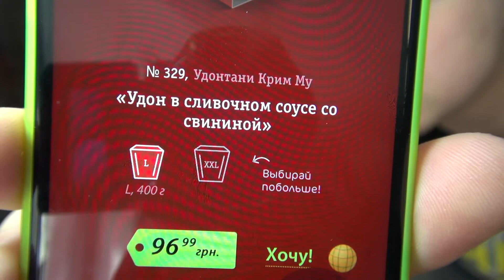Закажи и Расскажи #6 | Тайско-Китайская кухня PING PONG | На уровне / Макс и Богдан Приходько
На канале уже 6-ой выпуск передачи Закажи и Расскажи, и сегодня мы представляем вам тайско-китайскую кухню, доставку еды по городу Киев PING PONG. Наше мнение и качество обслуживание смотрите в видео.